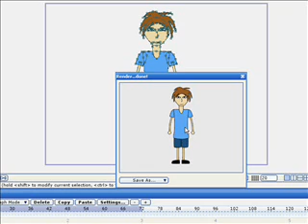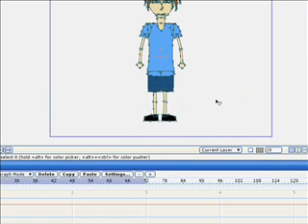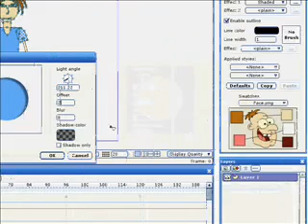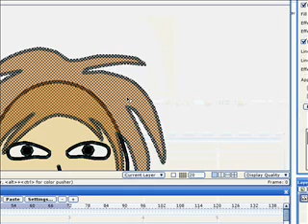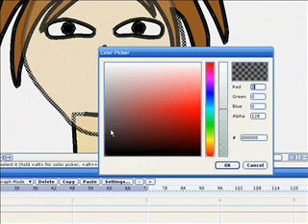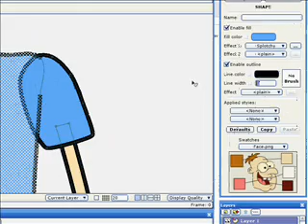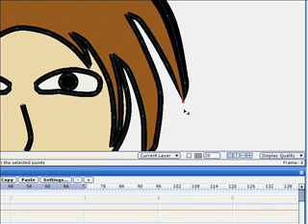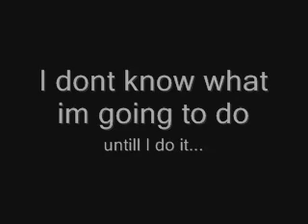Anime Studio Tutorial - 05 Basic Character Shape Effects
Lets make this guy look better!